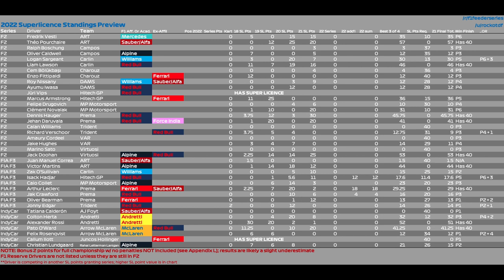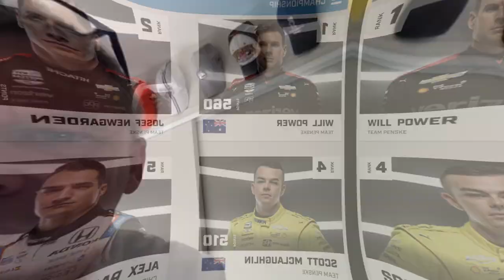The IndyCar Final, new driver line ups, kiwi news. Racing World show 25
The Grand final of the 2022 NTT IndyCar Series did not disappoint nor did the IndyLights Series both fitting races and championships all season long.

In this show we chat with all the main players, (Power, Newgarden) and talk with Scott McLaughlin and Scott Dixon on the weekend and re the end of an era at New Zealand's Pukekohe Park Raceway.

We hear from the new series champ Will Power as he talks with David on why IndyCar is the best overall open wheel series around.

Rookie of the Year Hunter Mcelrea chats on the show as well.

We review the week in the sport even more driver line up changes for 2022 in F1 and IndyCar, the issue of the super licence ,big wins for kiwis overseas in DTM and WEC and the Speedway season is getting closer in New Zealand and there is a host of great names coming to Aucklands Western Springs for the summer ahead.

Racing World has a Monster show this week for you all.